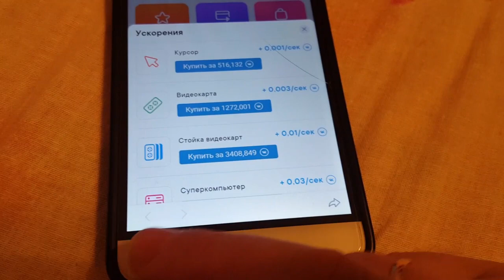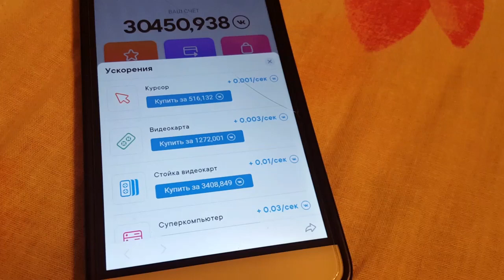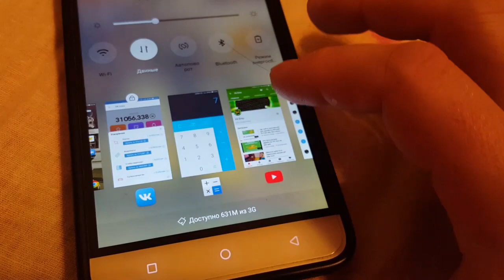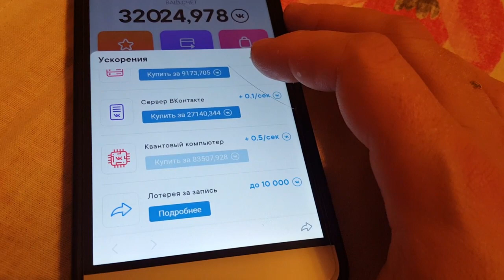VK COIN окупаемость ускорителей